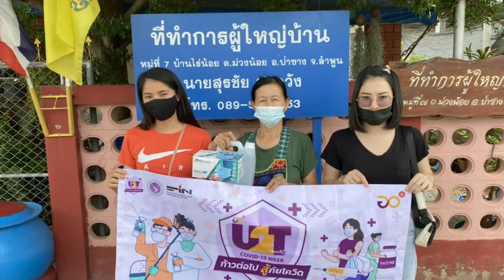U2T: ม่วงน้อย (ต.ม่วงน้อย อ.ป่าซาง จ.ลำพูน)